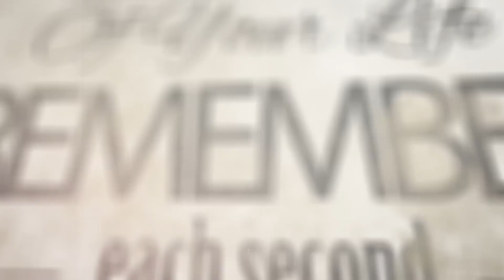Denise Glaser et Jean Ferrat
Quand Denise Glaser rencontrait Jean Ferrat que se disaient_ils??
La réponse dans la vidéo...
Archives: Douce France Music, (Do not copy these videos or audio - Ne pas copier) If you like this video, please LIKE